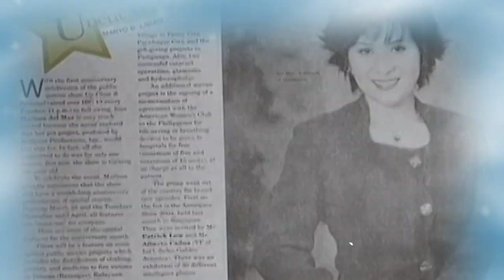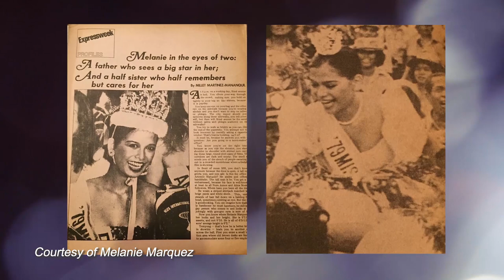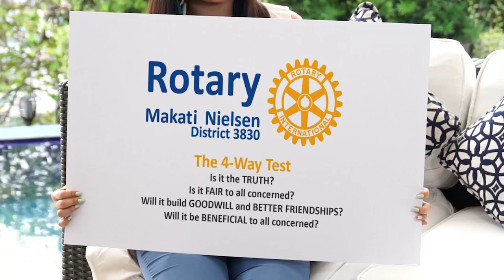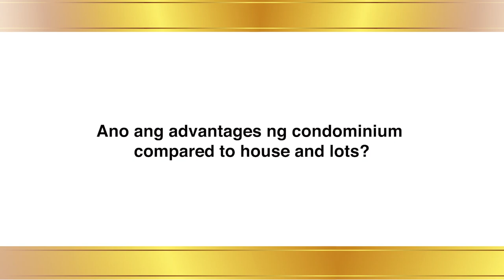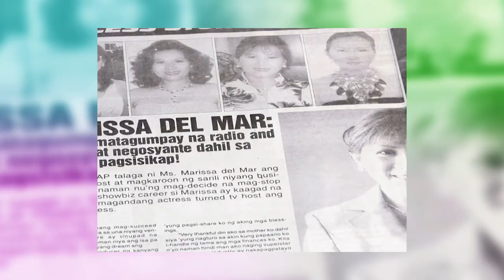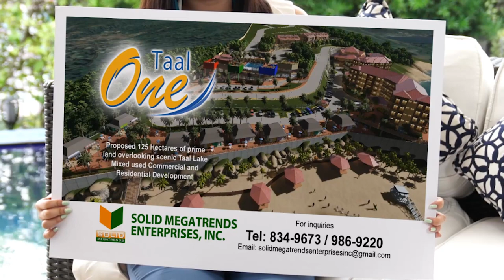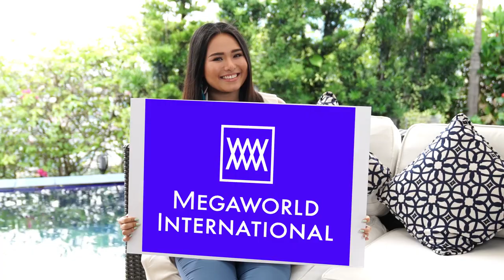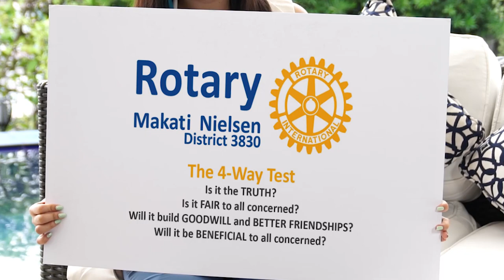WORLD CLASS KABABAYAN TV SHOW EPISODE 11